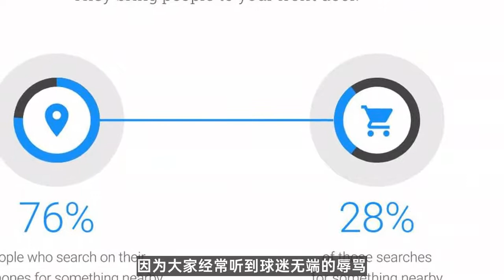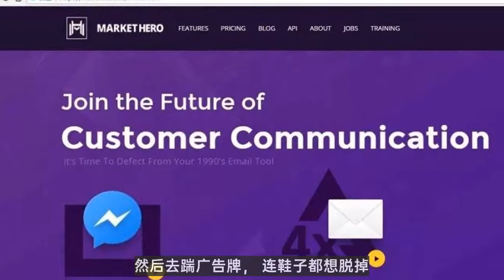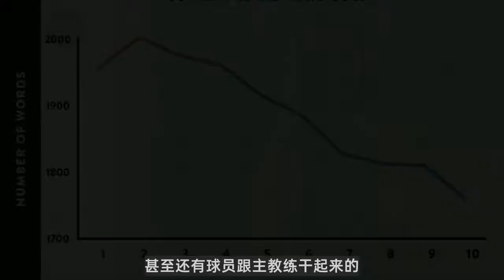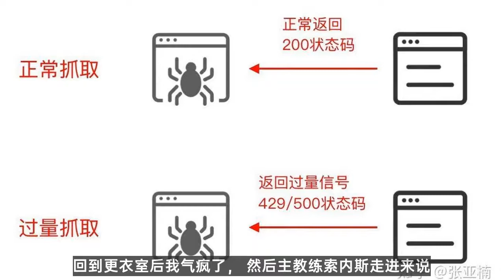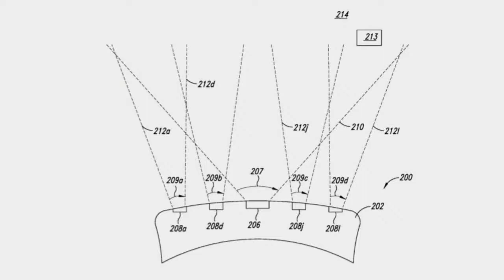欧联杯|苏牙咬人坎通纳飞踹，BBC盘点英超十大疯狂时刻